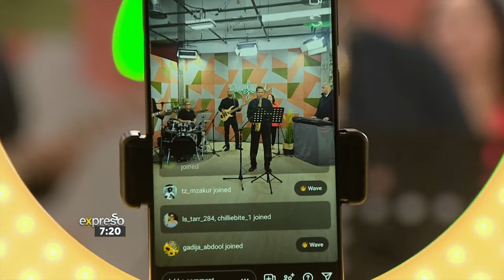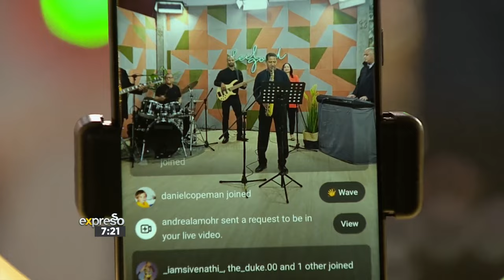'Kaapse Draai' by D. Bosman | Elginairs Band